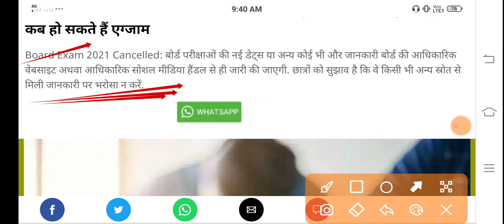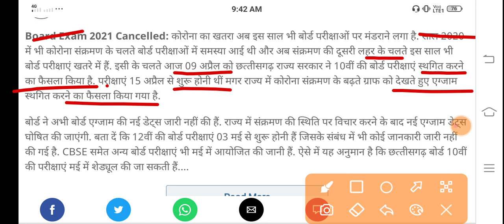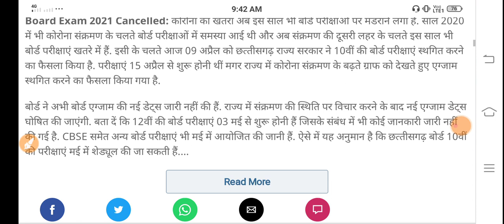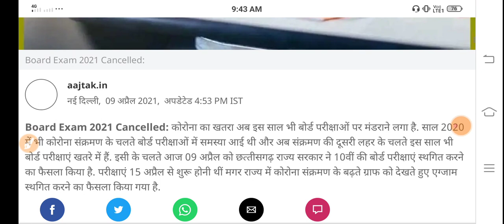बोर्ड परीक्षा स्थगित 😳 ये क्या हो रहा धीरे - धीरे // देखो सारी जानकारी अब क्या होगा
गणित प्री बोर्ड परीक्षा कक्षा दसवीं वीडियो n.1

गणित प्री बोर्ड परीक्षा कक्षा दसवीं वीडियो n.2

गणित प्री बोर्ड परीक्षा कक्षा दसवीं वीडियो n.3

गणित के सारे वीडियो नीचे दी गई लिंक को क्लिक करें।

विज्ञान प्री बोर्ड परीक्षा कक्षा दसवीं पार्ट 1

विज्ञान अर्धवार्षिक पेपर सेट 2

संस्कृत अर्द्ध वार्षिक परीक्षा 1

देखो परीक्षा से पहले अर्द्ध वार्षिक परीक्षा का पेपर 2021
संस्कृत अर्द्ध वार्षिक परीक्षा 2